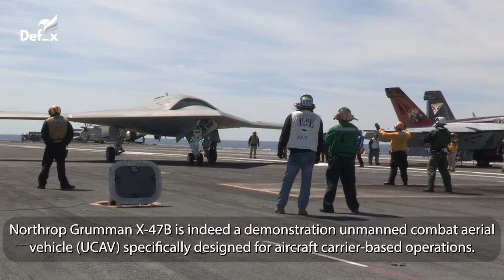US Navy's $155 Million MQ-25 Stingray Drone: Testing Aboard an Aircraft Carrier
Follow def_x @

Fooatage Courtesy:- Boeing | U.S. Navy | Northrop Grumman